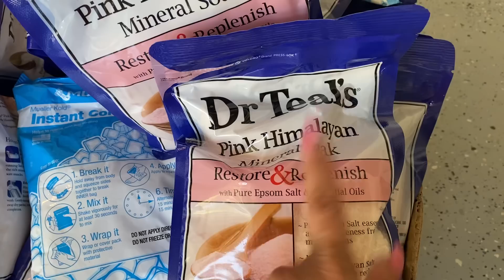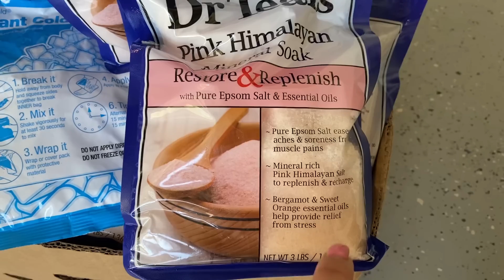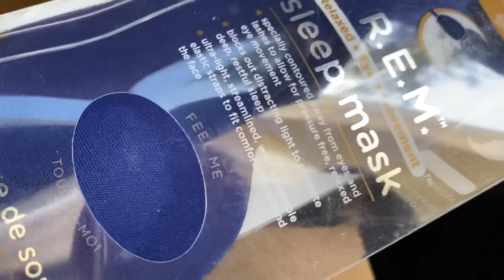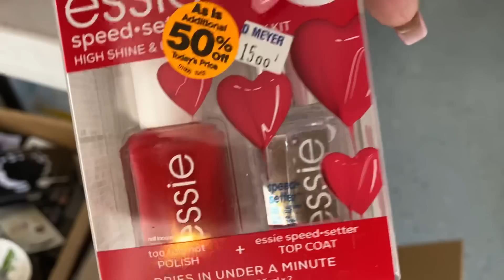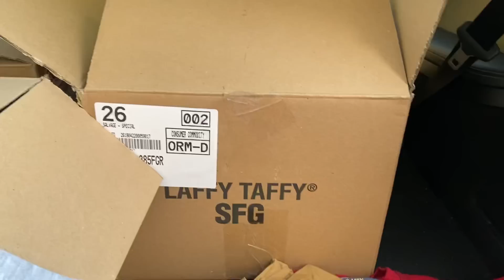Me hacen un pedido y viajamos a entregar cajas mixtas de maquillaje💄Les platico a detalle🤓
Muy buenos dias amigos,
Pues el dia de hoy me toco invertir en mercancia y les platico a detalle lo que comprè y como pienso distribuirlo..
Compre ropa polo de niño y también unas cajas de las de CVS que salieron muy prometedoras, si quieres mirar otro video abriendo las cajas de CVS déjame en los comentarios Muestramemas para hacerles otro video..
MBA TRADING GROUP
16253 Gale Ave, city of Industry, CA
☎️# de what’s up

Es super facil e interesante como es que se prepara todo para que el envío salga mucho as barato para el inversionista!!
e me hace super que ustedes cuando vallan a invertir sean unos expertos en la inversion.
Si te gusto el video dejame un LIKE  para hacer mas videos como este!
 Y dejame en los comentarios tu que opinas !!!

Opciones de trabajo para papas Solteros y casados.
En este video comparto con ustedes una de las maneras que yo he emprendido desde mi casa y ha sido fácil de operar y manejar una inversión pequeña que te puede dar un ingreso bastante atractivo.

Aquí en este enlace (link) encontrarás más información de donde tu puedes iniciar a generar un ingreso adicional para el sostén de tu vida. Únete a la red de Padres emprendedores y a la misma ves papas mas felices.